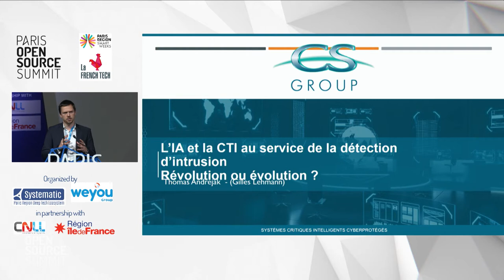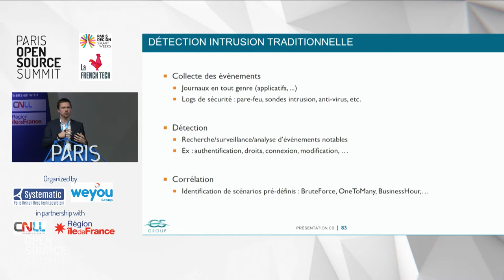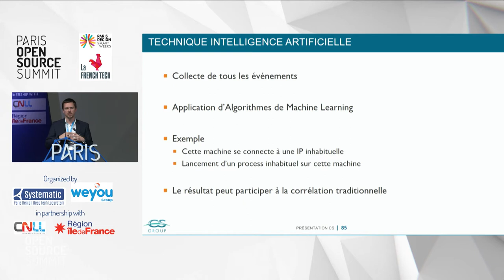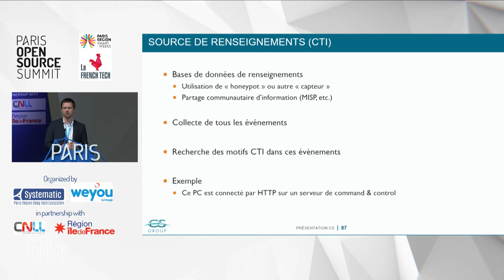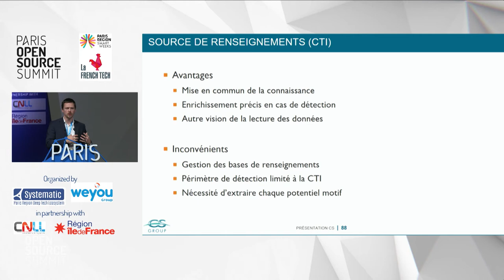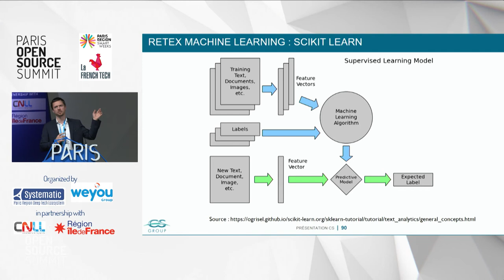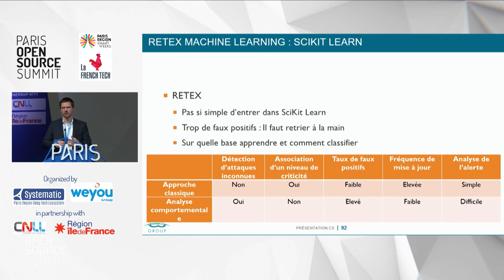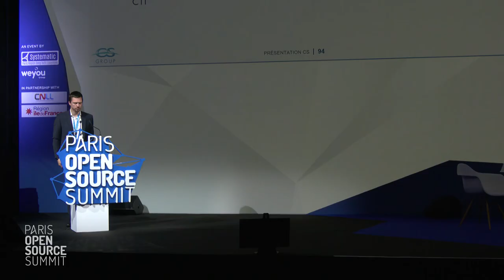Machine learning, Open Threat Intelligence et Cybersécurité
Thomas Andrejak, Head of CyberSecurity Products department, CS